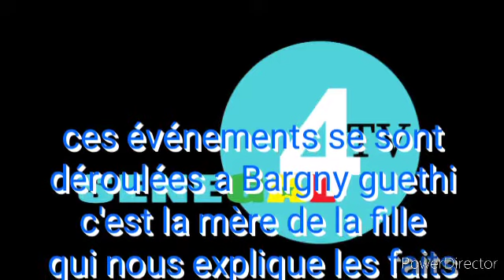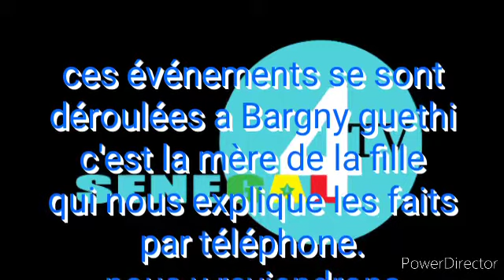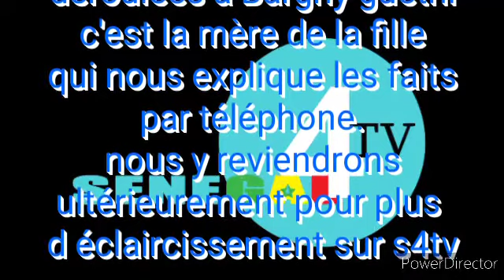Une histoire bou gueuneu daw yaram que celle d' Aida Diallo et la fille de Mame Mactar Gueye...